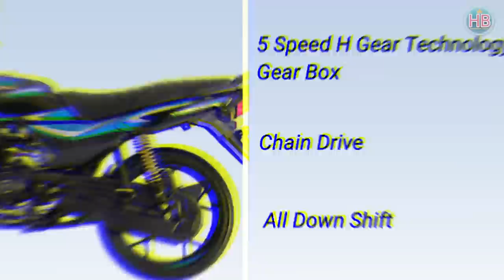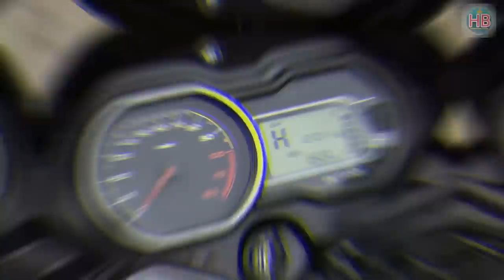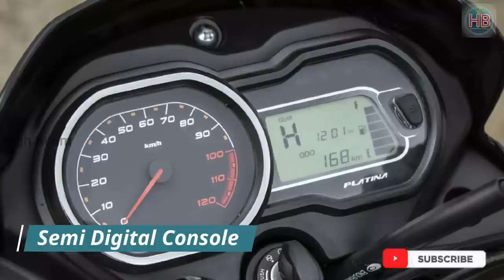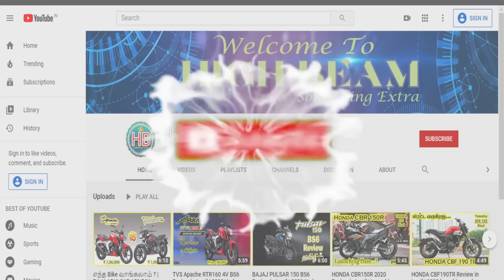எந்த Bike வாங்கலாம் ? | TVS SPORT BS6 vs BAJAJ PLATINA H GEAR 110 BS6 | 2020 updates | High Beam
Hello Friends,
                         Welcome. Here we presents new detailed review about TVS Sport 110 vs Bajaj Platina H Gear 110 with BS6 Variant . This video useful for bike seekers and bike lovers to know extra details about these bikes.

The value point about TVS Sport High Mileage, Low price , Attractive look, High performance engine. So, if you are employer or delivery person, it is suitable for you.

The value point about BAJAJ Platina High performance engine, Reasonable weight compared then Sport, Disc Brake with CBS, Long durable engine life High mileage . So, If you are office person, Family men, it is suitable for you

It will encourage to do more for you.